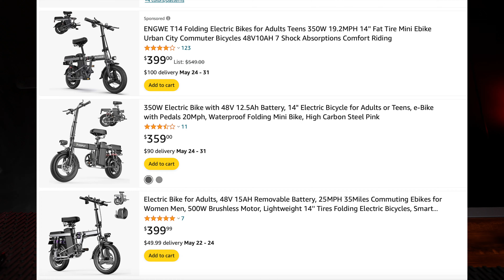DYU C3 E-Bike; Watch this Before You Buy any Bike.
@DYU cycle

I was sent the DYU C3 -14 inch bike for review.  This is great budget E-BIke for shorter commutes.

Via Amazon

Sony ZV1M2:
Sony z7RV:
DJI Action 4:
Insta360 Go 3: